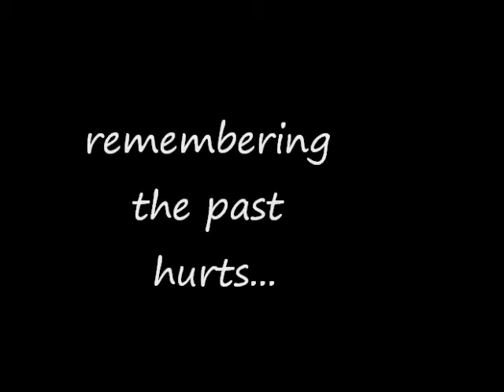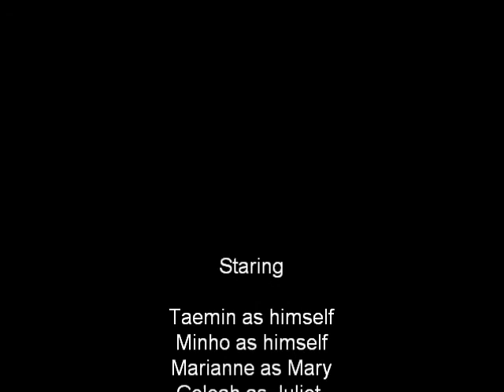We Were All Once Friends (AFF Trailer)